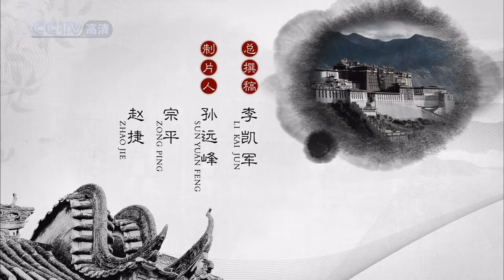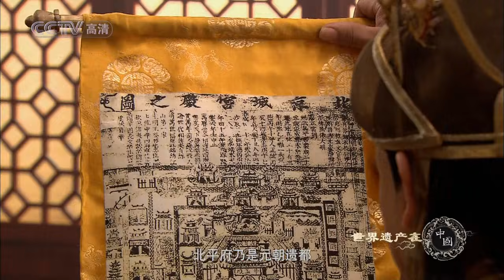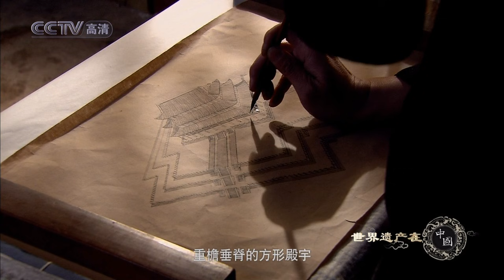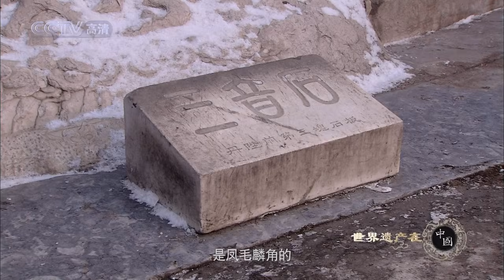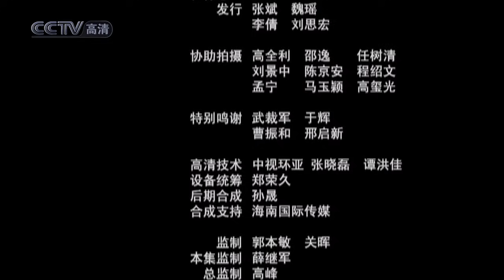世界遗产在中国 E28 天坛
天坛 天坛的声学建筑体现古人与天对话的愿望。早在远古时期，人们就以祭天的方式与天对话，祭天根源于农耕文明。这些声学建筑的设计将古人渴望达到天人合一境界的强烈愿望表现的淋漓尽致。人们站在这里会产生奇妙的错觉，仿佛真的可以沟通天地。 古人对天的理解与想象体现在天坛的建筑中。古人认为高是天的特性之一，认为祭祀天地的活动应在与天无限接近的地方举行，天坛的建筑并没有出奇的高度，然而它却处处以"高"的意境，来体现古人与天接近的愿望。 祭天这一出于农耕需要的自然行为，为何会让帝王如此重视，如此费心尽力的修建祭天建筑？这与"天"在人们心中的神圣地位有着密切的关系。 古人认为人世间的一切善恶都会被老天爷看在眼里，继而转化为风调雨顺或天灾人祸来奖惩地上的人们，这种"天人感应" 的思想被统治者加以利用，以天子自称的帝王们向百姓宣扬，惟有真命天子才有与天对话的权力和能力，他们把祭天变为帝王的专利，并通过祭天来显示自己的"天子"身份，向百姓树立"君权天授"的思想，以便让老百姓接受"奉天承运"的说教。